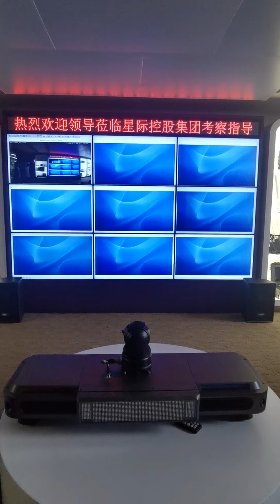bady camera 4G with video, audio and recording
body camera——SENKEN brief introduction:

SENKEN DSJ-X7 Clear video images, long time continuous video, with the password to unlock, waterproof. Used in public security, traffic police, urban management and other departments to provides a strong guarantee for the further promotion of normative law enforcement.

DSJ-X7 4G body camera with video, audio and recording function. As one of the high-tech field of law enforcement audio and video recording equipment.

Meeting the industry A-level standards, strict shape design, professional structural design. It is using the industry's most advanced two-color injection molding process, the plastic molding surface after the full silicone injection, greatly enhance the anti- Drop water resistance.

With a separate turn on, video, camera and recording button; professional waterproof design, can be used in a variety of harsh environments.

Technical Parameters:

1. 32GB With GPS+4G+WIFI+face recognition
2. Recording angle:140 degree
3. Sensor- min. 5MP CMOS
4. Waterproof:IP65
5. With night vison
6. Weight:165g
7. Video Resolution:2560x10 30p/2304x1296@30P/1920x1080@30P/1280x720@30P/
1280x720@60P/ 848x480@30P/848x480@60P
8. Compression:H.265
9. Changable battery, with 2 batteries